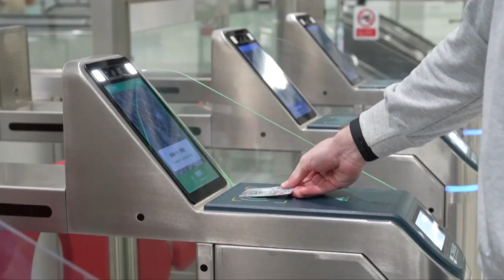Mit dem Smartphone durch ganz China reisen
Seit März des laufenden Jahres hat China eine Reihe von Maßnahmen ergriffen, um den Zahlungskomfort für internationale Reisende zu verbessern. Derzeit gibt es im ganzen Land 67.000 Bankfilialen, über 4.200 Wechselstuben und 320.000 Geldautomaten. Das Reisen durch China mit nur einem Smartphone wird zunehmend zu einem neuen Trend für ausländische Touristen, die das Land besuchen.